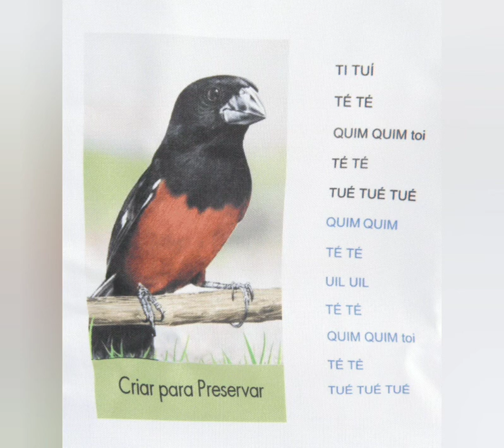encarte curio repetidor selo prata 30 anos